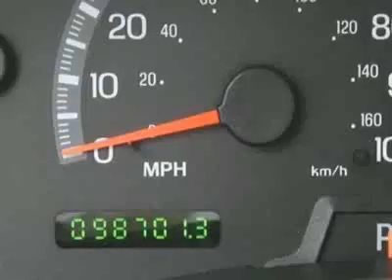2002 Ford Expedition Eddie Bauer Edition SUV